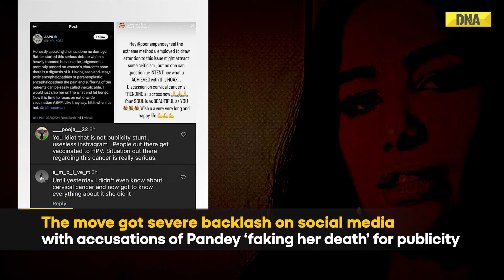Poonam Pandey Fake Death Stunt: Digital Agency Behind Gimmick Issues Apology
Amid outrage over model Poonam Pandey's 'fake death', digital agency Schbang has put out a 'heartfelt apology" for orchestrating the stunt while defending what it calls an 'action driven by the mission to elevate awareness about cervical cancer'.